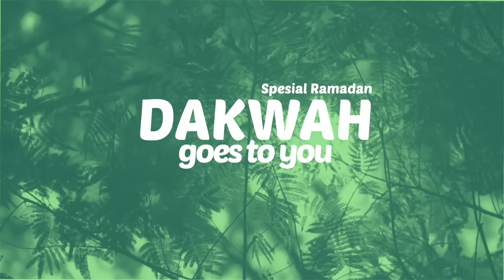Indra 'The Rain' | Lebih Baik Diam | Dakwah Goes To You Special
Selamat beribadah puasa, semoga ramadan kita menjadi penuh berkah dan manfaat.

Yuk kolaborasi kebaikan di Ramadan ini untuk bantu mereka yang membutuhkan lewat link dibawah ini: